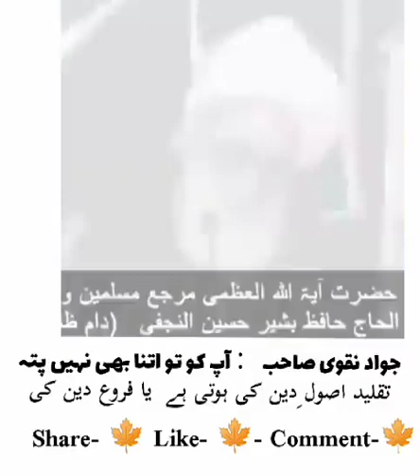Hafiz Bashir Hussain ka fatwa matam k bary me aur allama jawad naqvi ko jawab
Assalam o Alikum, Ya Ali as madad!
Ye video is topic per hy

Friends ye Ayk Islamic channel hy jis ka naam Haideri Ways hy.
ker k hamara hosla buland kry taky ham dill laghi k sath is
channel Haideri Ways per kam kry
Or ap tak Sab sy khas information pohnchaay
Or hamari video KO lamzi like kry
Or isy zyada sy zyada share kry taky dosry logh bhi is
video sy faida otha saky.